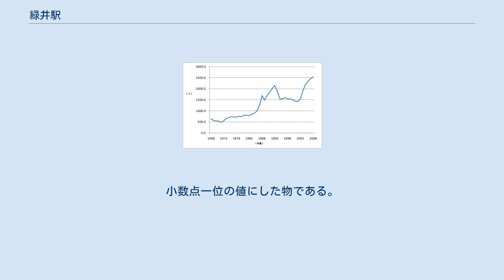緑井駅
緑井駅（みどりいえき）は、広島県広島市安佐南区緑井四丁目にある、西日本旅客鉄道（JR西日本）可部線の駅である。
駅舎は線路東側広島寄りにあり、ホームへは構内踏切で連絡している。
 1994年（平成6年）に、大町駅の開業による古市橋駅から大町駅への旅客輸送量の移動の対応策として、緑井折り返しの列車新設のために行き違い設備を整備し、単式ホームから島式ホームになった。
それに伴い、狭かった駅前周辺にも大掛かりな開発が及び、大型のロータリーや駐車場、バス停が新設され、100mの場所に緑井天満屋、さらに目の前にフジグラン緑井がオープンしている。
 可部駅が管理し、JR西日本関連会社のJR西日本中国交通サービスが駅業務を受託する業務委託駅で、みどりの窓口が設置されている。
みどりの窓口営業時間は7:15-19:30。
駅スタンプは「「毘沙門まつり」の駅」。
 基本的は1番のりばに広島方面、2番のりばに可部方面の列車が停車する。
ただし場内信号の関係上、可部方面からは1番線にしか進入できない（出発は1番線・2番線とも両方向対応）ため、当駅始発の広島方面行きは2番のりばを使用し、その間の可部方面の列車は1番のりばを使用する。
 行き違い設備が設置される前は、線路の西側（可部方面に向かって左側）に単式ホームのある駅であったが、駅舎は現在と同様に線路の東側にあった。
駅舎の出入り口は以前は駅舎南側（妻面）にあったが、現在は駅舎東側（前面）にある。
 以下の情報は、「広島市統計書」及び「広島市勢要覧」に基づいたデータである。